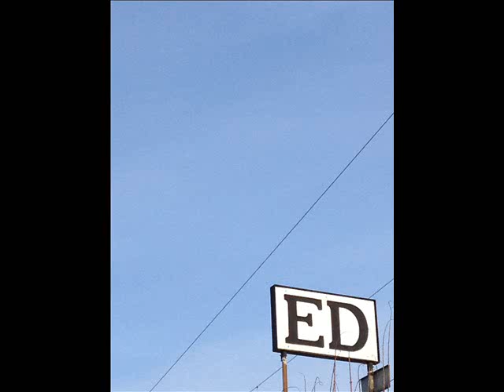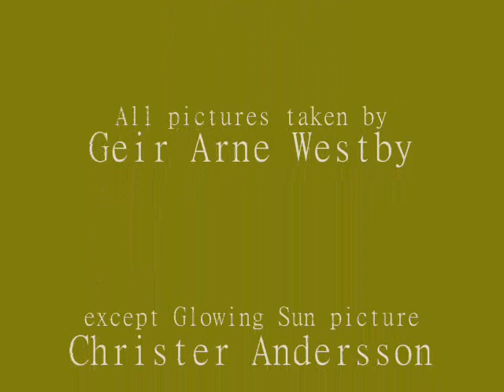CICERON - Westby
All pictures taken from Dals Ed, Sweden. Music composed by Geir Arne Westby